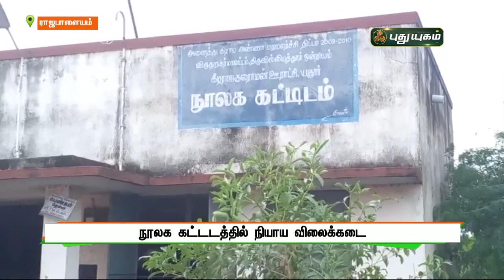நூலக கட்டடத்தில் நியாய விலைக்கடை | ராஜபாளையம் | செய்தித் துளிகள் | PuthuyugamTV